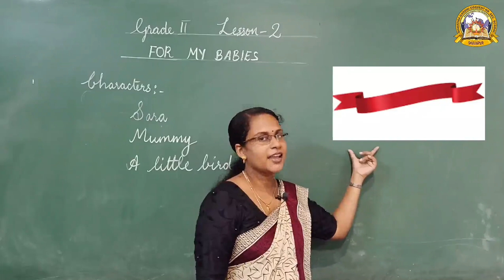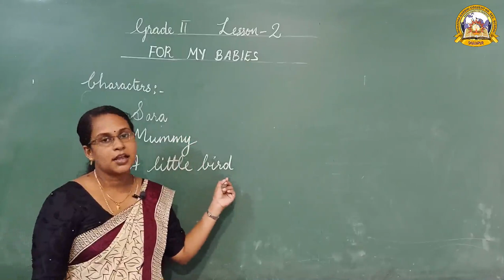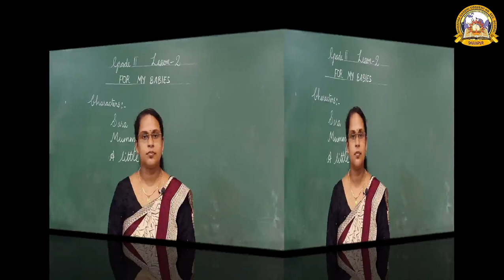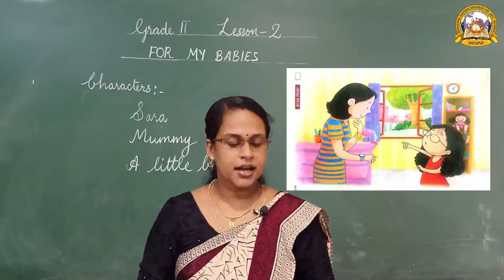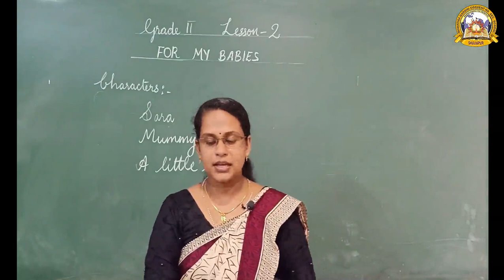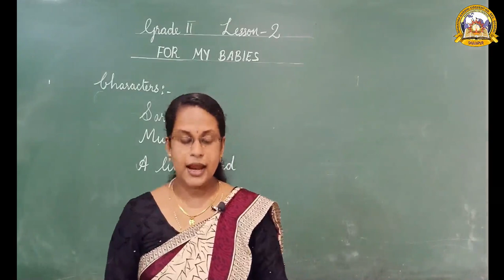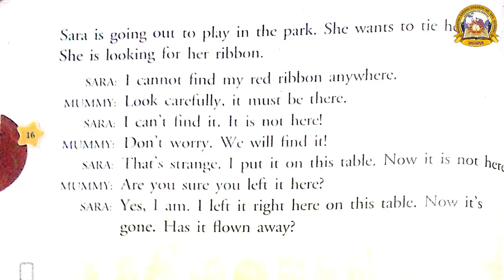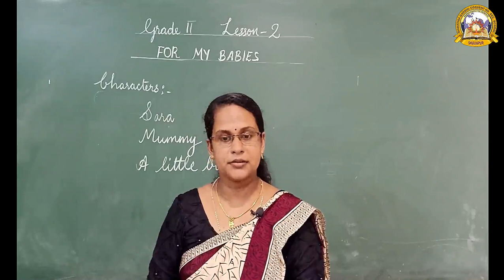MGCS E-CLASS ROOM# Class 2# English# Lesson 2# Part 1